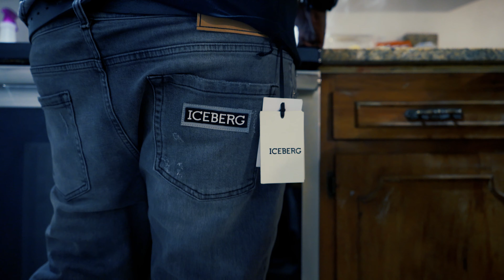Bossmane Beno : Back 2 Business